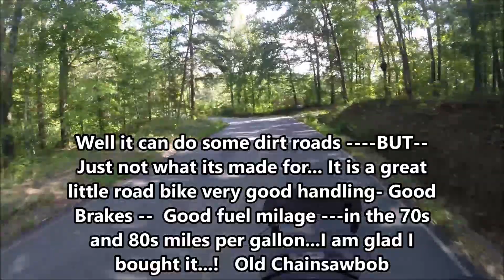SUZUKI BURGMAN 200CC---- DIRT BIKE..? by Old Chainsawbob